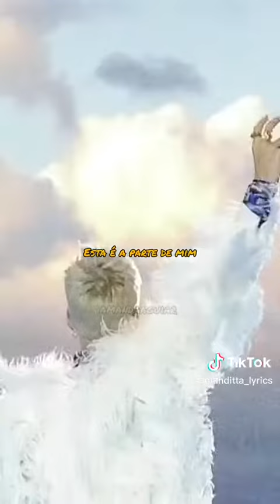Katy perry TikTok video